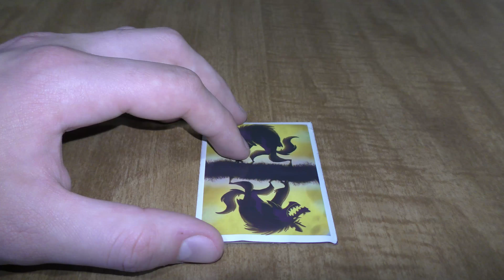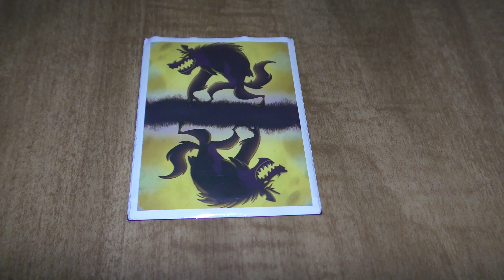One Night Ultimate Werewolf - The Three Types Of Wolves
What kind of wolf do you play as and what strategies do you use?